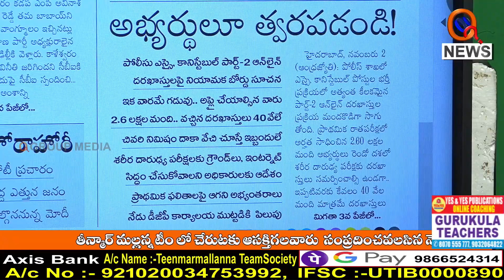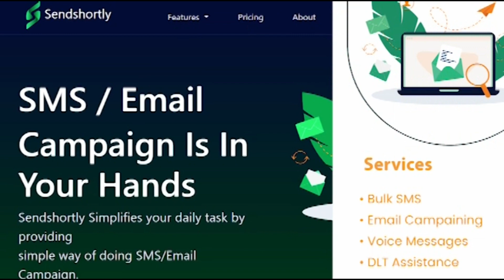మల్లన్న వార్తకు స్పందించిన డీజీపీ ఆఫీస్...I Shanarthi Telangana e-paper